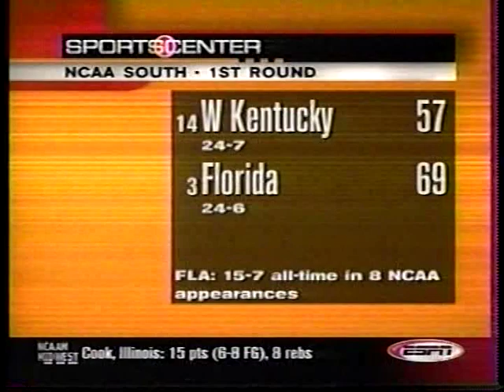2001 NCAA Tourney 1st Round Highlights March 15-16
Thursday-Friday, March 15-16, 2001